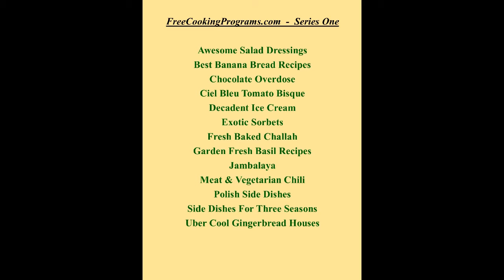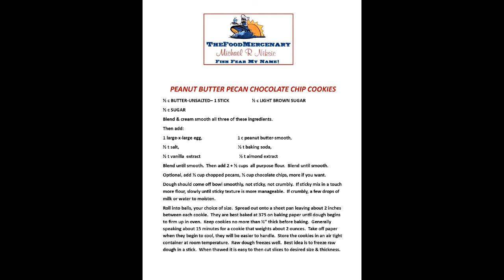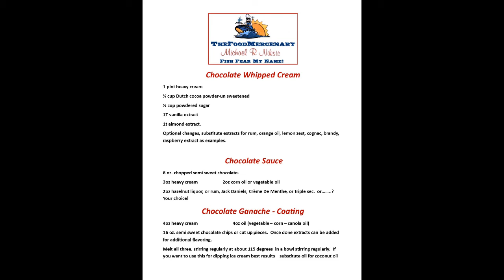Virtual Cooking with Chef Michael Niksic: Chocolate Overdose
From Vegetarian Chili to French Chocolate Ice Cream, Chef Michael R. Niksic, The Food Mercenary, offers the know-how you need to impress your family and friends with a delicious meal. Join us every Saturday at noon for a new installment of Chef Niksic’s fun and informative series of video cooking lessons.

This week: Chocolate Overdose

You’ll feel the calories jumping off the screen and into “Yer Eatin’ Pants!” This is a great lesson if you love chocolate. Not the best choice if you are on a diet. These are three flexible chocolate recipes every cook should have in their file and a classic cookie ramped up to satisfy the deepest chocolate cravings.